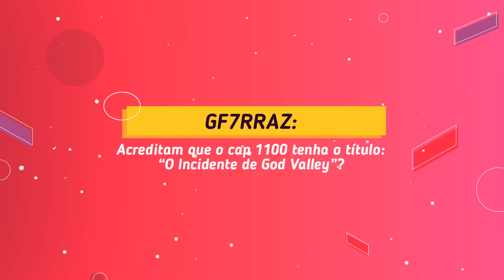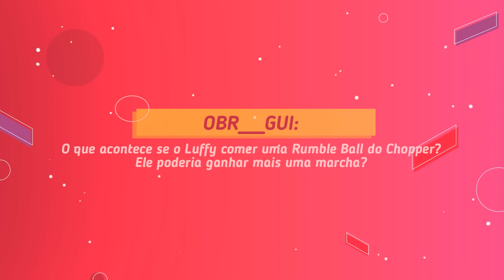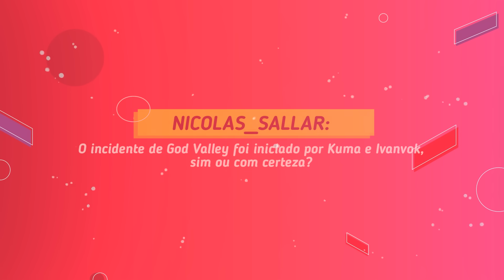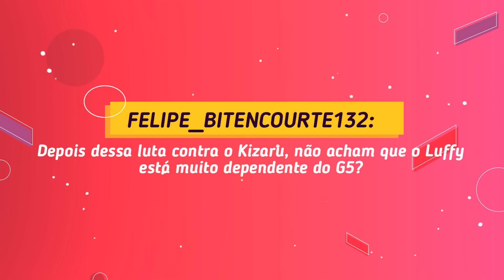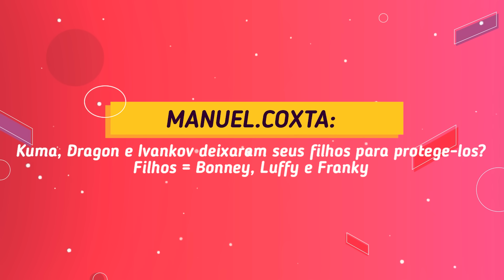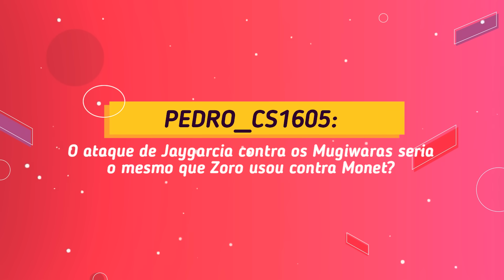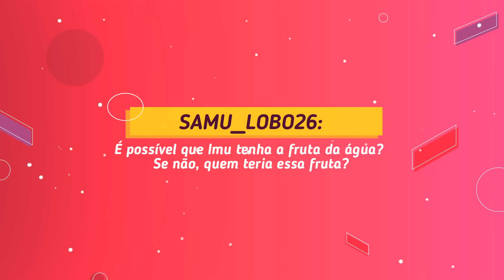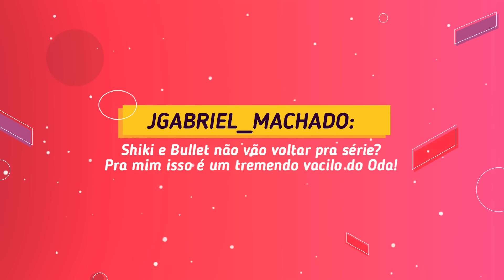QUEM É O GOROUSEI MAIS FORTE?! SABO NÍVEL YONKOU? ZORO JÁ BATE DE FRENTE COM MIHAWK?